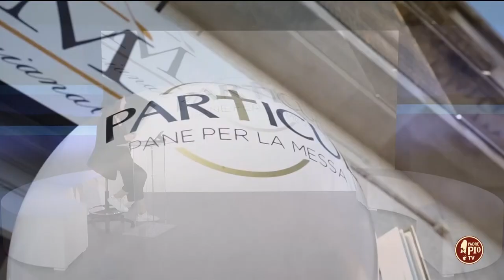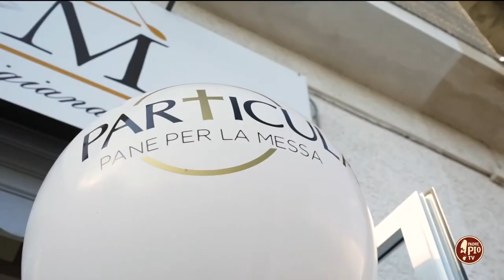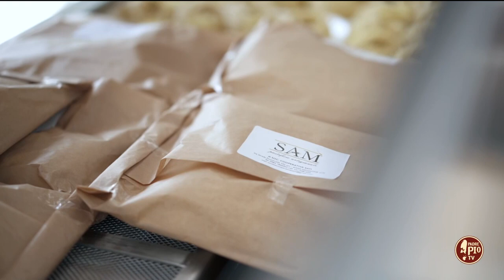SAM PASTIFICIO. UN SOGNO CHE DIVENTA REALTA’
A Mangone (CS) è stato inaugurato il pastificio SAM, realizzato e gestito da Sadia Diaby, 23 anni, Adama Traore, 23 anni, entrambi del Senegal, Madi Minougouy, 22 anni, della Costa d’Avorio.

I tre hanno costituito la cooperativa SAM, un’azienda per la produzione di pasta fresca e ostie. Accanto al pastificio SAM, è sorto anche il brand “PARTICULA – pane per la messa”, che produce le ostie destinate alle celebrazioni. La nascita della cooperativa è stata sostenuta dal progetto “Fare sistema oltre l’accoglienza”, sostenuto da Fondazione con il Sud, dalle cooperative Fo.Co., di Chiaramonte Gulfi (Rg) e Mi.Fa., di Cosenza, Amu (Azione Mondo Unito, Ong fondata nel 1986) e AFN (Associazione Azione Famiglie Nuove). Oggi Sadia, Adama e Madi producono e vendono il loro prodotto già apprezzato da molte famiglie, ristoranti e rivendite commerciali. Alla realizzazione della pasta hanno unito la produzione artigianale di ostie per la messa.